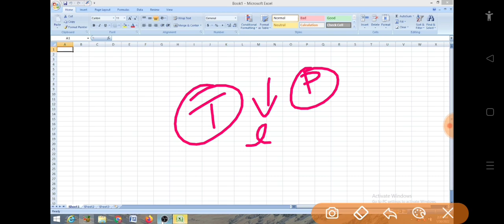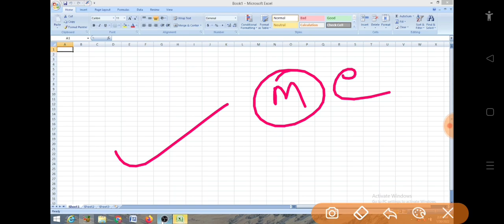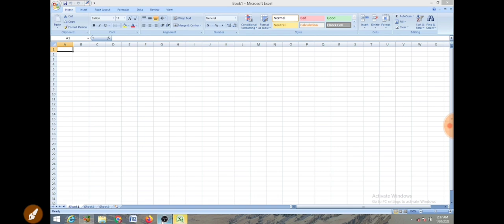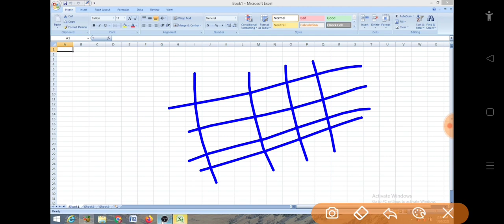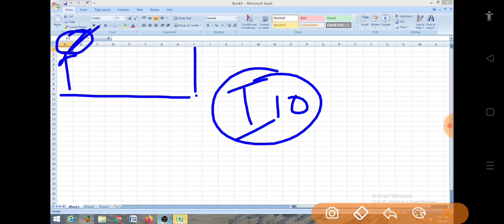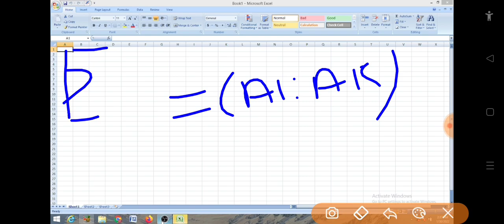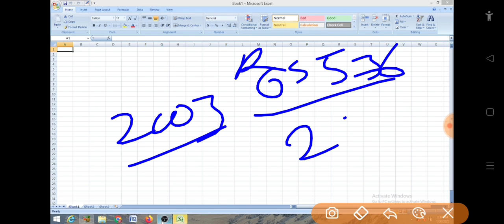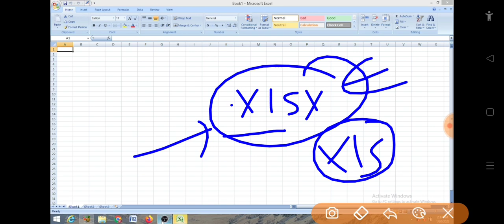JSSC CGL COMPUTER CLASS 8 || MS EXCEL || JSSC CGL COMPUTER CLASS MS OFFIEC